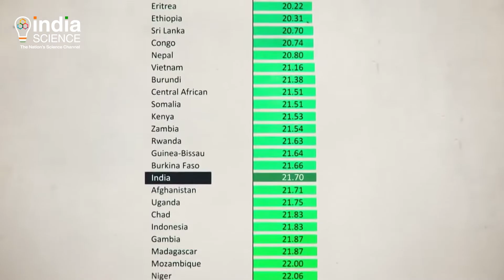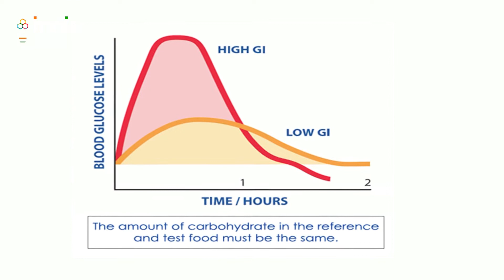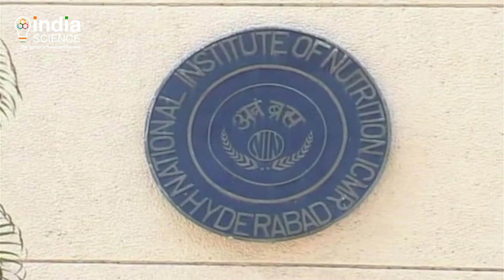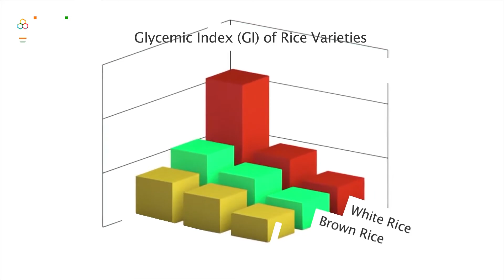Improved Samba Masuri: Diabetic Friendly Rice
Improved Samba Mahsuri (RP Bio-226) is a high yielding fine grain rice variety. In a collaborative project, scientists from CSIR-CCMB and the ICAR-Indian Institute of Rice Research (IIRR, erstwhile Directorate of Rice Research [DRR]), worked together to develop it. The variety was developed using Marker assisted selection and has three major bacterial blight resistance genes Xa21, xa13 and xa5.